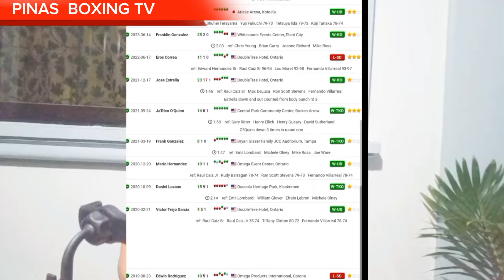CASIMERO NAGSALITA ! SANCHEZ PAT#Y#N DAW PAG NATULOY ANG LABAN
Casimero nagsalita at saul Sanchez